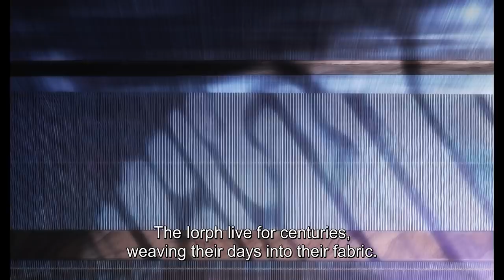Maquia: When the Promised Flower Blooms - Official English trailer (subtitled)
Mari Okada's stunning directorial debut comes to the UK and Ireland with screenings at select cinemas from 27th June. now!

"The people of Iorph have a lifespan of hundreds of years and maintain their teenage appearances for life, but when the peace of this town is shattered by those who want the secret to their longevity for themselves, a young girl named Maquia is forced to escape. Wandering the land alone, upon finding an orphaned baby she chooses to raise him, but as this boy grows up so the difference in their lifespans is thrown into ever-sharper relief.”